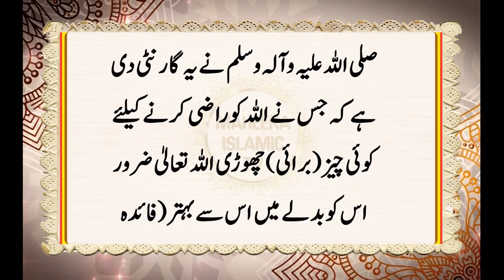Gunah Chor Kar Naik Amal Karne Walon Ke Lye || Naik Amaal Karte Rehne Ki Fazilat||نیک اعمال کی فضیلت